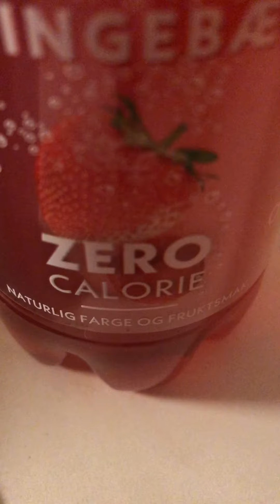I want to see my Tennessee Vernon Dalhart and Ed Smalle 1925